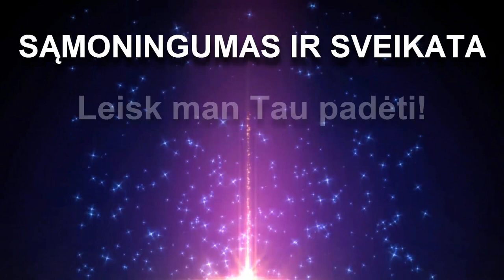Kraujagyslių voratinkliai ant kojų, sutrūkinėję kapiliarai | Eimantas Venckus - Gyvenimo Ratas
► Leisk man tau padėti. Registruokis konsultacijai dabar

Kodėl sutrūkinėja kapiliarai ant kojų, veido, rankų? Ką daryti, kaip sau padėti? Kraujagyslių voratinkliai kurie erzina ir gadina išvaizdą.